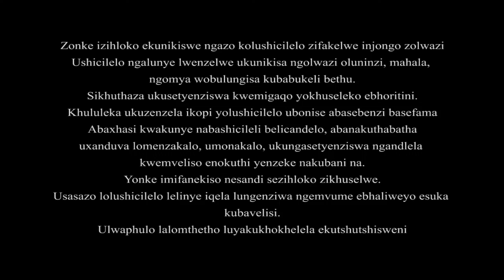19 Stone Fruit Thinning Xhosa